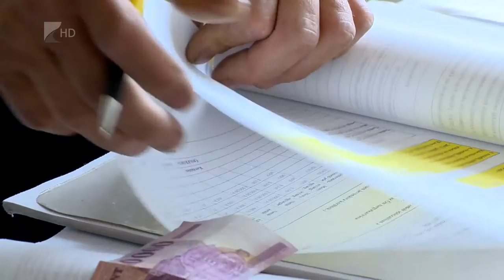Harmadjára pénzért csenget a kéményseprő - Kölcsey Tv